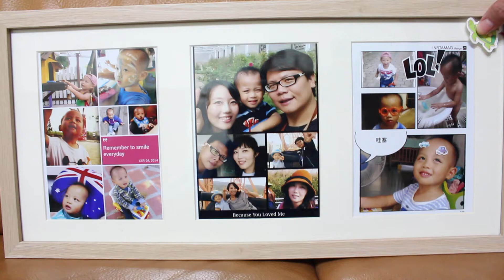悅悅的3歲生日禮物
我們一家人
相親相愛呦
永遠在一起呦